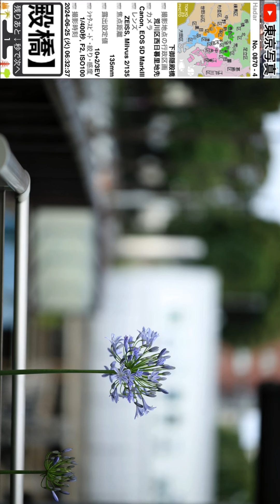0870【下御隠殿橋】荒川区西日暮里地先、日暮里駅にて、山手線「日暮里駅」より。撮影日2024年06月25日(火)。東京北部＝豊島区台東区方面、東京写真。